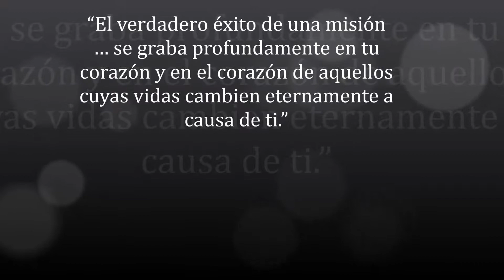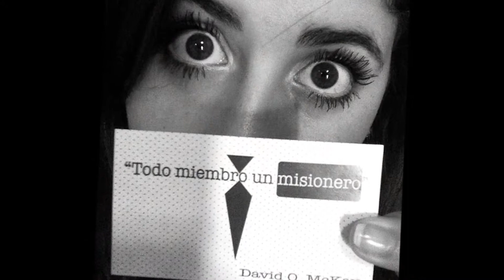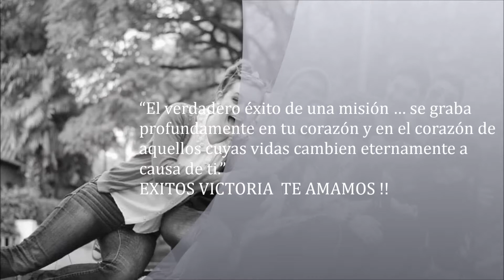Despedida de Victoria " Predicad mi Evangelio "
Los mejores años que una Joven le puede brindar al Señor !!
“El verdadero éxito de una misión … se graba profundamente en tu corazón y en el corazón de aquellos cuyas vidas cambien eternamente a causa de ti.”